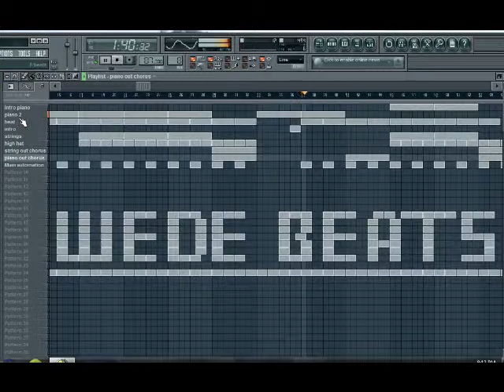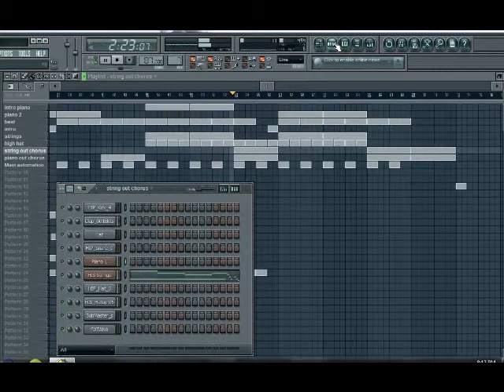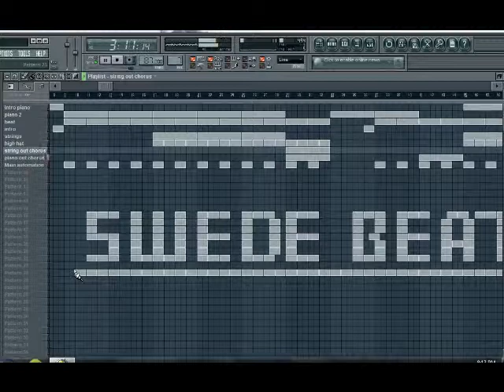Happy Piano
Swede Beats, made in Fl Studio 9